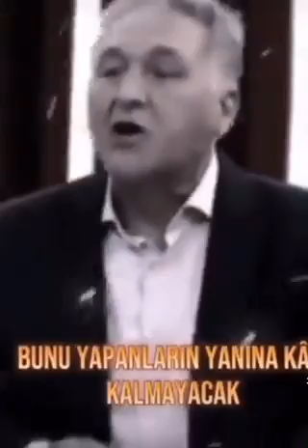Gayemiz şahıs değil, şahısta tecelli eden dava.